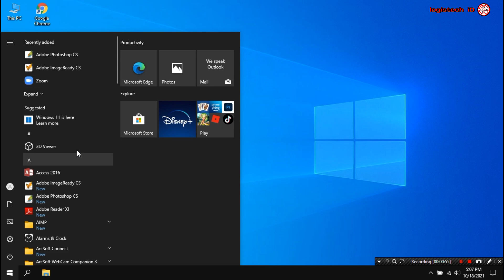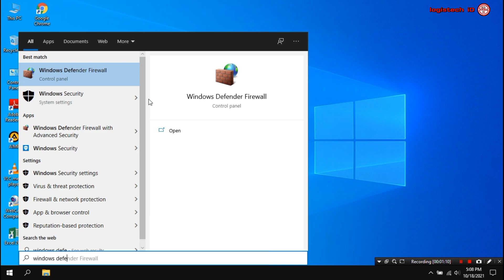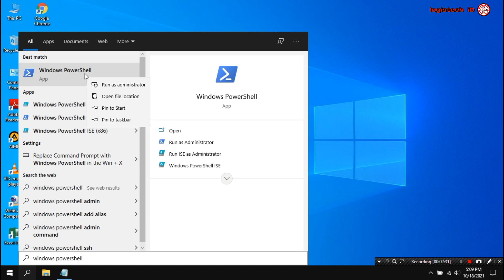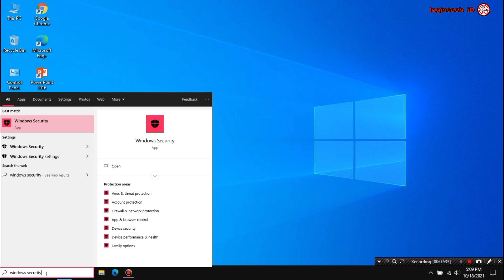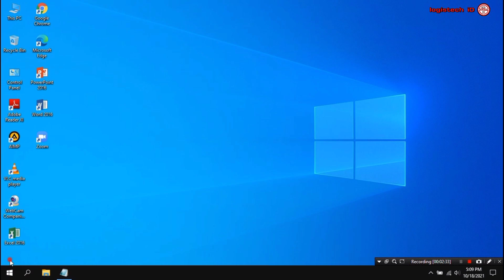WINDOWS SECURITY TIDAK BISA DIBUKA DI WINDOWS 10 YOU ll NEED A APP TO OPEN THIS WINDOWS DEFENDER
WINDOWS SECURITY TIDAK BISA DIBUKA DI WINDOWS 10

Tentang Cara mengatasi YOU ll NEED A APP TO OPEN THIS WINDOWS DEFENDER. windows defender tidak bisa dibuka
copy text ini ya :
Add-AppxPackage -Register -DisableDevelopmentMode "C:\Windows\SystemApps\Microsoft.Windows.SecHealthUI_cw5n1h2txyewy\AppXManifest.xml"

Assalaamu'alaikum.wr.wb